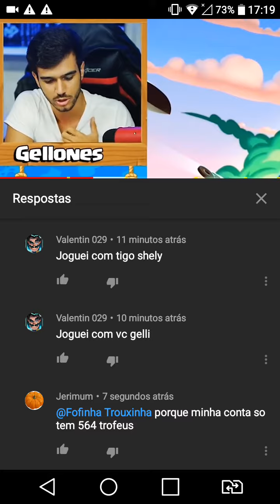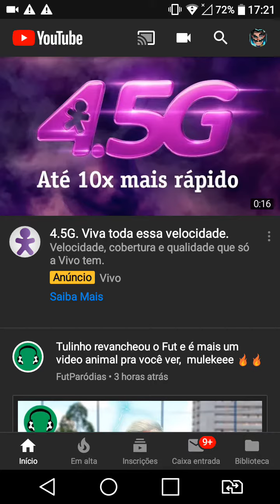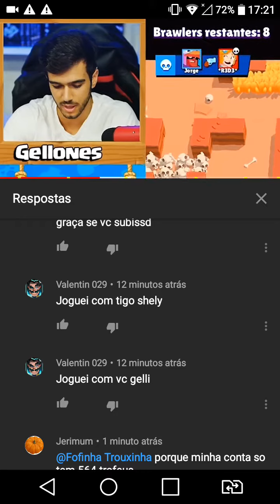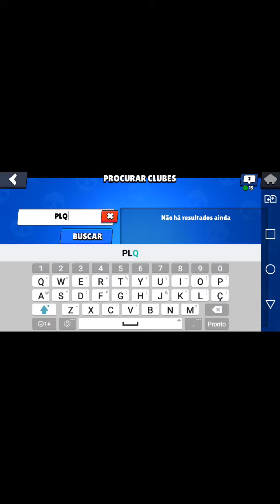Joguei com gelli clash e fiz duplinha com ele! react.